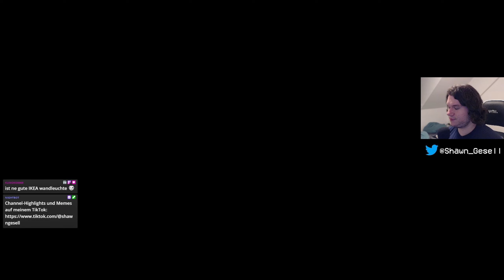Wir TRETEN Pokemon! 🦵🦵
Pokémon-Legenden: Arceus 003